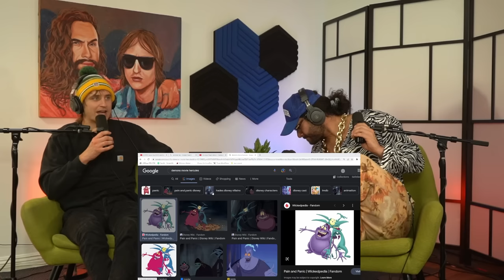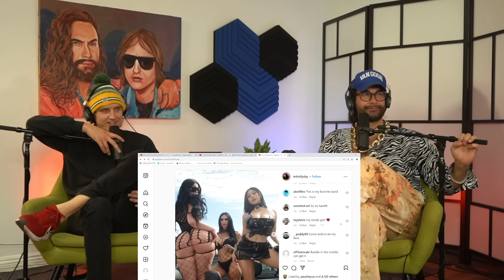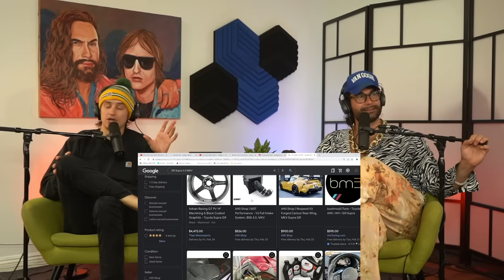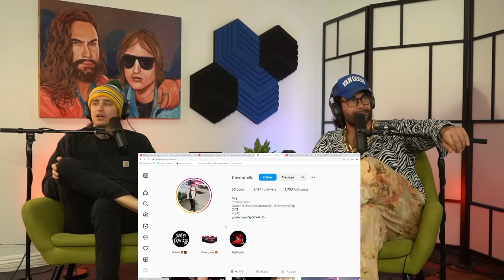LDS #177: The RDR Three Way